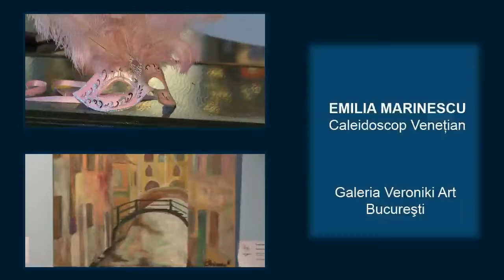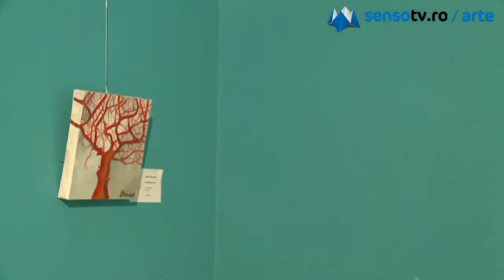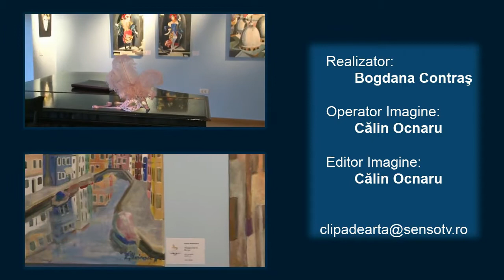Caleidoscopul venetian al Emiliei Marinescu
La galeria VeronikiArt este deschisă expoziţia personală de pictură „Caleidoscop venețian - Luciditate și mister" a artistei Emilia MARINESCU. Expoziția poate fi vizitată până pe 17 martie 2011.
Universul Emiliei Marinescu este întruchiparea unei pasiuni. In mod sigur, copilăria i-a fost aureolată de iubire şi înţelegere, arta sa fiind, ca atare, expresia bucuriei, energiei şi vitalităţii. Şi oricare din genurile în care se manifestă, peisaj, nud, compoziţie, natură statică, exprimă sentimentul că nimic nu este lipsit de semnificaţii în lumea în care trăim.